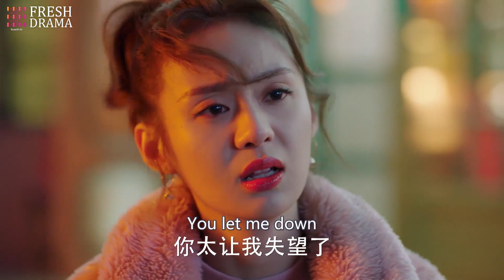小伙花十万给妻子买钻戒，妻子收到后只想动手打他💥《爱的厘米/The Centimeter of Love》｜佟丽娅 佟大为 檀健次 郑合惠子【捷成华视偶像剧场】